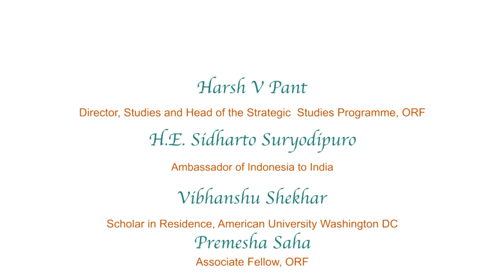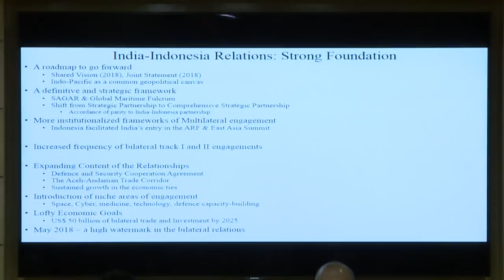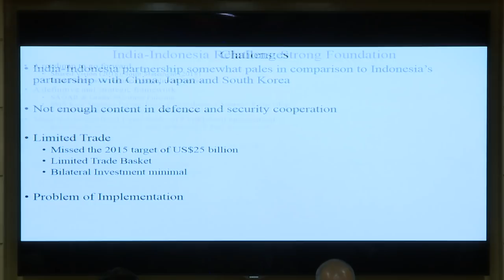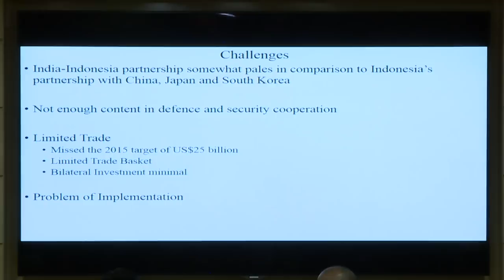Roundtable on India-Indonesia Cooperation in the Indo-Pacific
The ‘Free and Open Indo-Pacific’ concept is gaining a lot of traction in the recent times. The ASEAN is also deliberating to come up with an Indo-Pacific vision and strategy and this effort is being spearheaded by Indonesia. While delivering her speech at the United Nations General Assembly (UNGA) on 11 January 2018, entitled, “Partner for Peace, Security and Prosperity” Indonesian Foreign Minister, Retno Marsudi proposed the Indonesian concept of the Indo-Pacific (Konsep Arsitektur Indo-Pasifik). Prime Minister Modi’s speech at the Shangrila Dialogue on 1 June 2018, for the first time laid out India’s version of the Indo-Pacific concept. Both the concepts have a similar policy undertone. He mentioned, “Indo-Pacific stands for a free, open, inclusive region, which embraces all in a common pursuit of progress and prosperity. It includes all nations in this geography as also others beyond who have a stake in it. Southeast Asia is at its centre and, ASEAN has been and will be central to its future.” India and Indonesia have a Comprehensive Strategic Partnership Agreement and both have a similar vision of maritime cooperation, peace and prosperity in the Indo-Pacific. Therefore, India-Indonesia relations in the emerging dynamics of the Indo-Pacific can attain greater trajectories. Speakers include:-
Harsh V Pant, Director, Studies and Head of the Strategic Studies Programme, ORF
H.E. Sidharto Suryodipuro, Ambassador of Indonesia to India
Vibhanshu Shekhar, Scholar in Residence, American University Washington DC
Premesha Saha, Associate Fellow, ORF